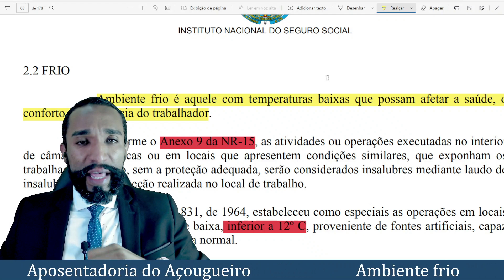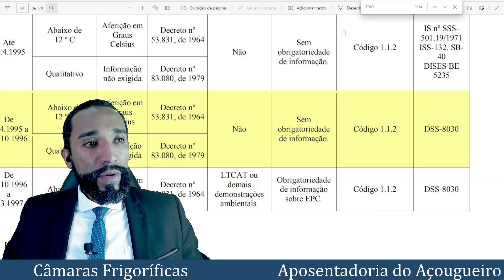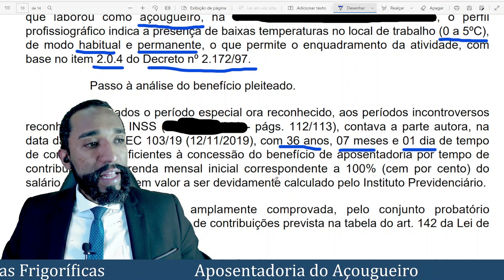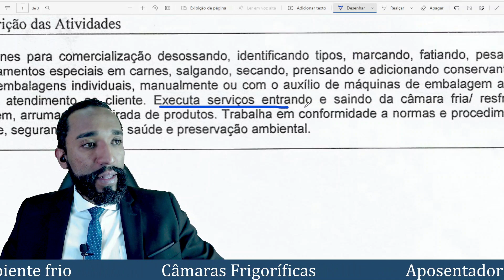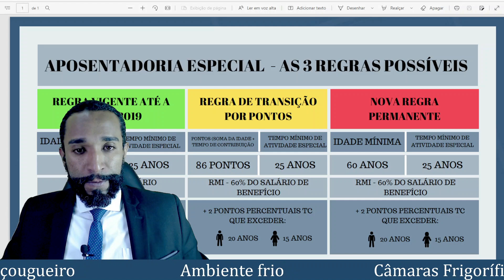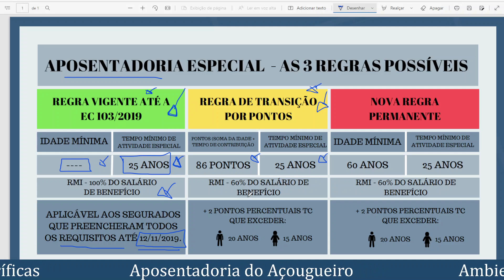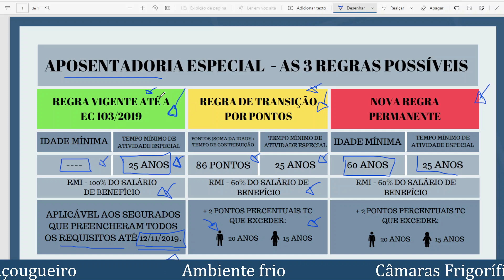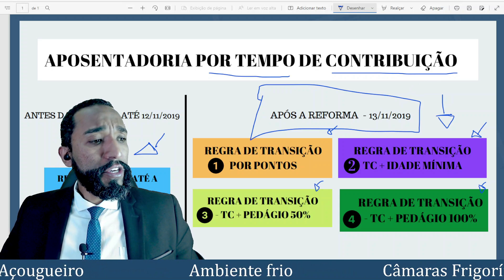APOSENTADORIA DO AÇOUGUEIRO - ESPECIAL e COMUM - ATIVIDADE INSALUBRE | FRIO ❄ 🌡️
Neste vídeo o Dr. Denis Lollobrigida fala um pouco sobre a aposentadoria do açougueiro, desossador, magarefe, entre outros trabalhadores expostos ao agente nocivo frio.

Trabalhadores em câmaras frias ou navios frigorificados;
Trabalho de embalagem e
armazenagem de carnes, frutas, sorvetes, pesca; mergulho;
Balconista de açougue;
Açougueiro;

Entradas constantes em câmaras de resfriamento e congelamento com exposição ao frio.

Ambiente frio é aquele com temperaturas baixas que possam afetar a saúde, o conforto e a eficiência do trabalhador.

Conforme o Anexo 9 da NR-15, as atividades ou operações executadas no interior de câmaras frigoríficas ou em locais que apresentem condições similares, que exponham os trabalhadores ao frio, sem a proteção adequada, serão considerados insalubres mediante laudo de insalubridade, de inspeção realizada no local de trabalho.

O Decreto nº 53.831, de 1964, estabeleceu como especiais as operações em locais com temperatura excessivamente baixa, inferior a 12º C, proveniente de fontes artificiais, capaz de ser nociva à saúde, com jornada normal.

Instituto Nacional do Seguro Social.
Manual de Aposentadoria Especial/Instituto Nacional do Seguro Social. – Brasília, 2017.
173 p.:il.

O frio é um dos agentes físicos capazes de causar estresse ao organismo
humano. Uma grande diversidade de ocupações pode levar a exposições
ocupacionais ao frio, tais como trabalho a céu aberto em regiões frias, trabalho em câmaras frias ou navios frigorificados, trabalho de embalagem e
armazenagem de carne, frutas, sorvetes, pesca, mergulho e muitas outras ocupações profissionais.

CARTILHA SOBRE EXPOSIÇÃO OCUPACIONAL AO FRIO
compilado por CLAUDIO SERGIO PIMENTEL BASTOS
Médico Veterinário Sanitarista CRMV RJ 0182

Atendimento Online em todo Brasil. 🇧🇷

Unidades de atendimento presencial:

São Paulo (Av. Paulista); Mauá, Santo André e São Bernardo do Campo.